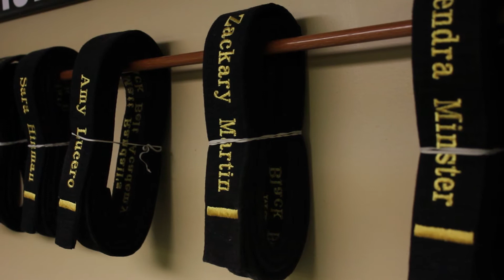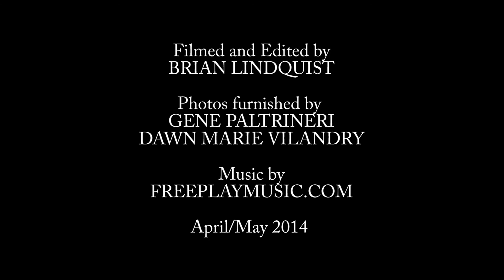Zackary Martin - Black Belt Testimonial (2014)